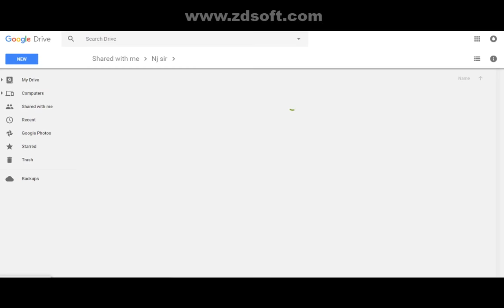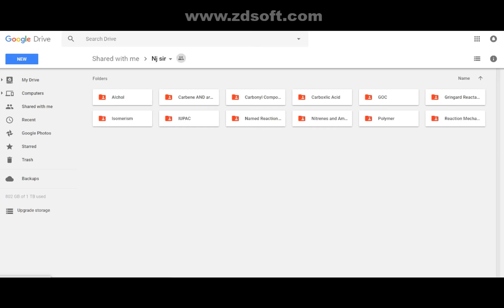NJ Sir LATEST 107 COMPLETE ORGANIC ChemistrY Video Lecture